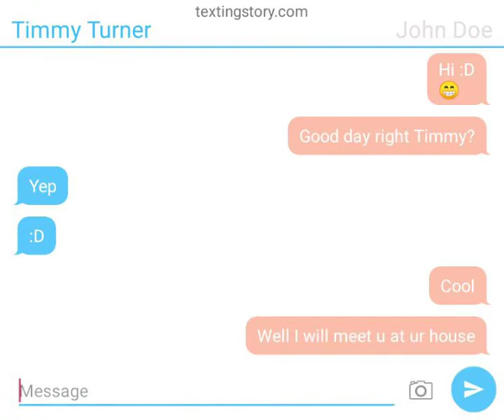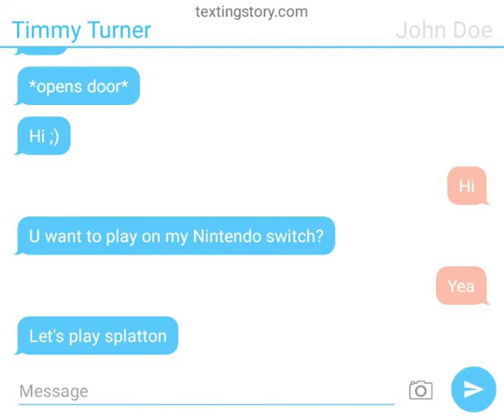Texting story Timmy and John talking. 5000 likes for part 2